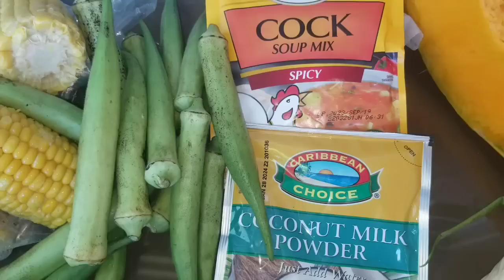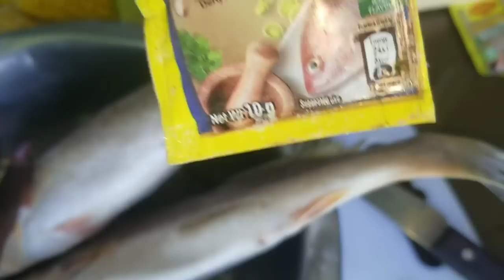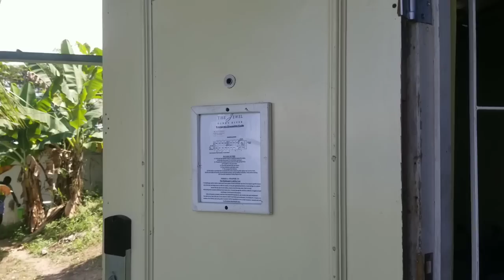annieyee❤🤗 outside cooking steam fish an cracker with tun cornmeal love cooking family 🥰